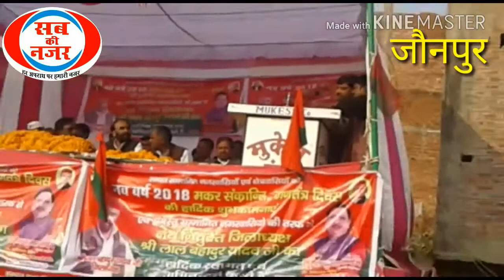वर्तमान सरकार के क्रियाकलापों दिखावे की राजनीति से जनता परेशान मायाबी स्वरूप से गुमराह करती है भाजपा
National Hindi News
Uttar Pradesh Hindi samachar
Samajwadi party uttar Pradesh
Akhilesh Yadav

मुँगराबादशाहपुर ( जौनपुर ) । मुँगराबादशाहपुर मे राधेश्याम पैलेस के पास नव नियुक्त समाजवादी पार्टी जौनपुर के जिलाध्यक्ष लालबहादुर यादव का स्वागत समारोह का आयोजन कार्यक्रम राजेश पाण्डेय के नेतृत्व मे धूमधाम के साथ संपन्न हुआ । बाजा गाजा के साथ नव नियुक्त सपा जिलाध्यक्ष का स्वागत किया गया । कार्यक्रम की अध्यक्षता पूर्व प्राचार्य वरिष्ठ पत्रकार बिनय कुमार गुप्त ने किया । संचालन एडवोकेट ए पी. सिंह ने किया । कार्यक्रम को संबोधित करते हुए नव नियुक्त सपा जौनपुर जिलाध्यक्ष लालबहादुर यादव ने कहा कि वर्तमान सरकार के क्रियाकलापों से जनता परेशान है । भाजपा कथनी और करनी मे फर्क है । भाजपा मायाबी स्वरूप दिखाकर लोगों को गुमराह करती है । लोगों को संबोधित करते हुए पूर्व जिला पंचायत अध्यक्ष राजबहादुर यादव ने कहा कि भाजपा सरकार से देश का किसान परेशान है । प्रभाकर द्विवेदी प्रबंधक द्विवेदी पैराडाइज स्कूल एण्ड कालेज ने अपने संबोधन मे कहा कि भाजपा दिखावे की राजनीति करती है वाकई मे आज हमारे देश का किसान बदहाल हो रहा है ।